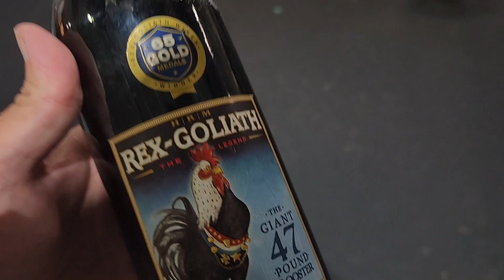Work news, Buddy tosses his cookies, giveaway, and is it Bitossi?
As usual, today's video is all over the place!